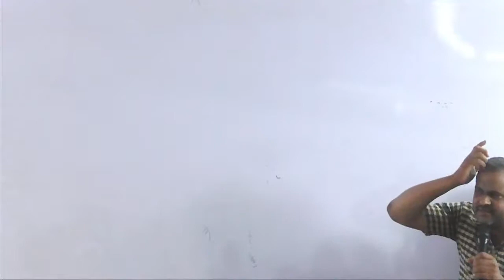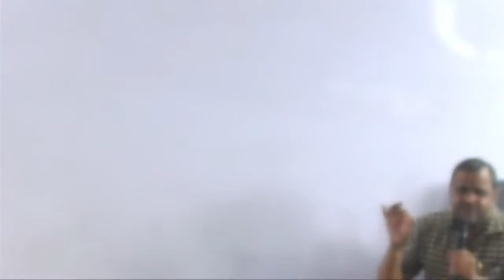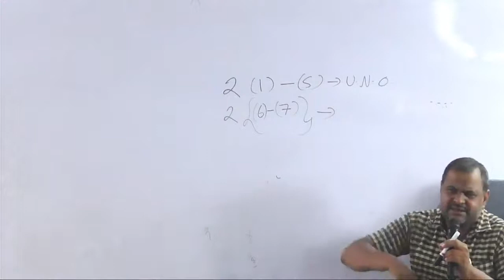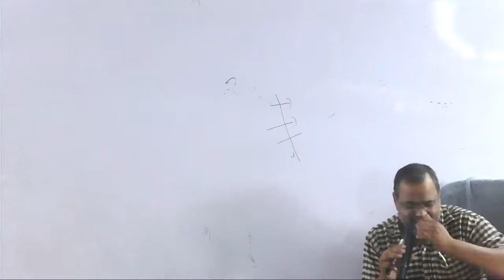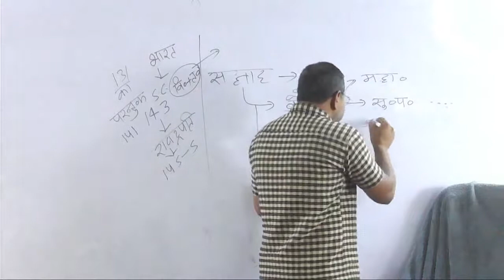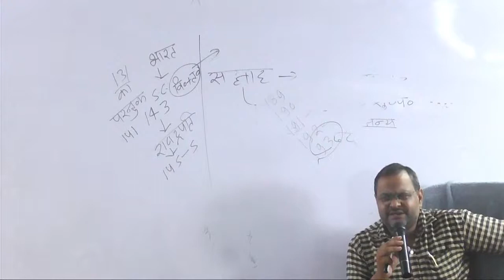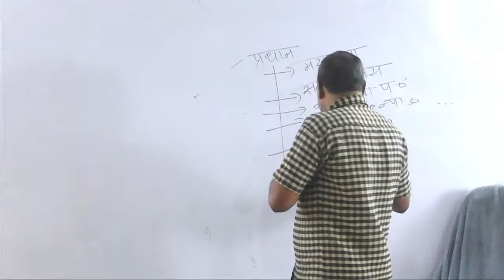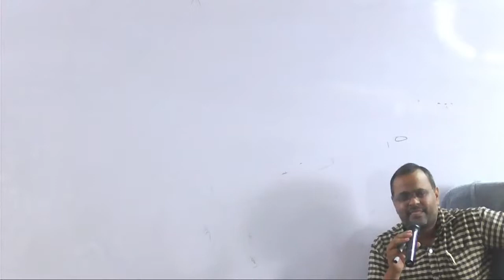International Organization - Class 12 For PCS - J / HJS / IAS / PCS / APO / By Manoj Pandey Sir